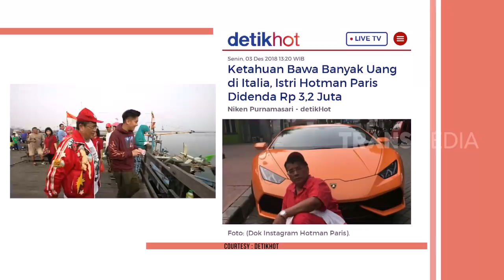Hotman Paris Selalu Bawa Uang Rp 10 Juta Diiket Karet | BARENG BOY (21/12/19) Part 3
BARENG BOY